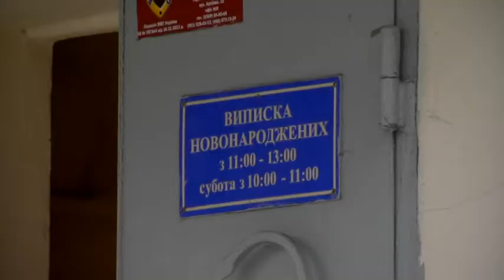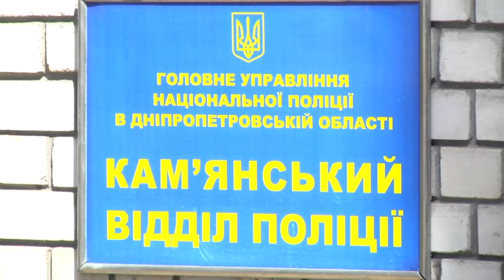Новонародженого в поліетилені знайшли біля залізничної колії у Кам'янському